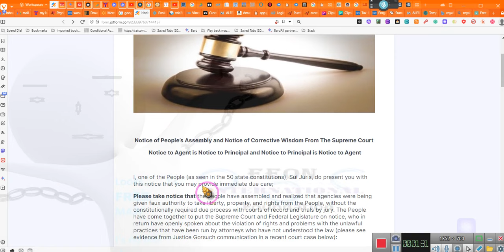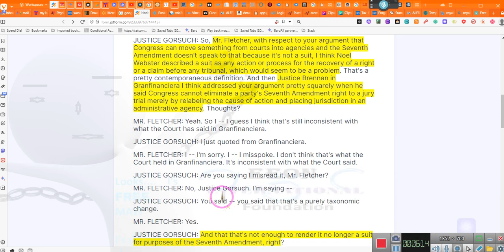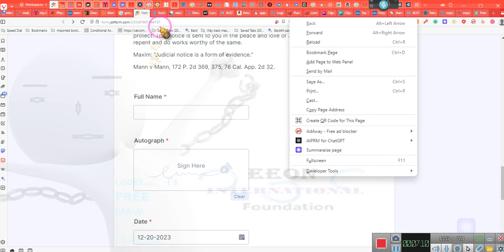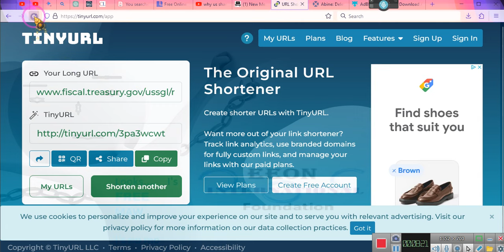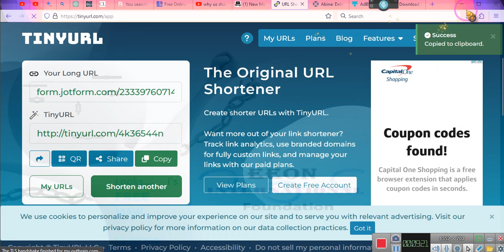~PUTTING THE FEDERAL GOVERNMENT ON NOTICE~~ ~EE 2023 12 20